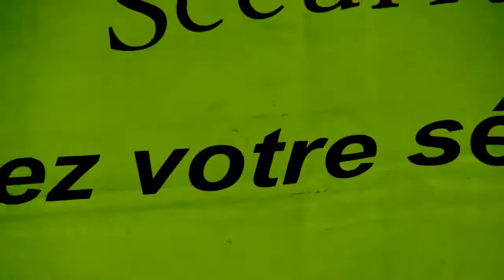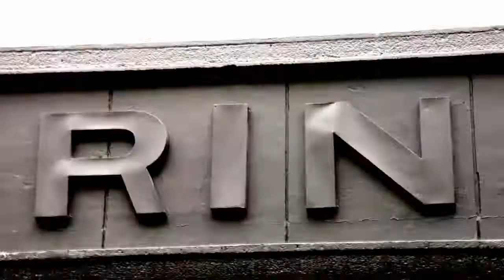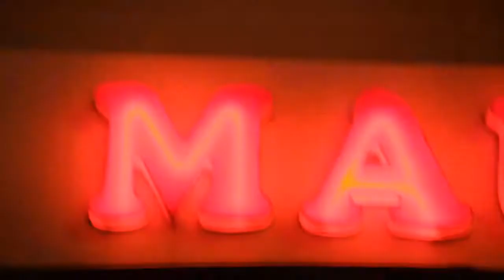SEM TEST A LOVE LETTER 2009